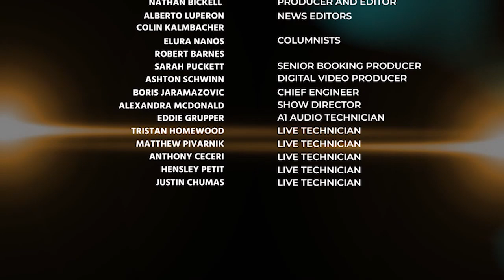Attorney Says An Important Dynamic of a Case is How a Lawyer Can Tell a Client's Story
Attorney Terri Rosenblatt Says An Important Dynamic of a Case is How a Lawyer Can Tell a Client's Story
Guests: Terri Rosenblatt & Melba Pearson